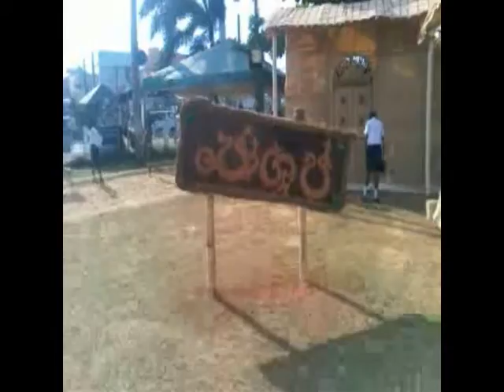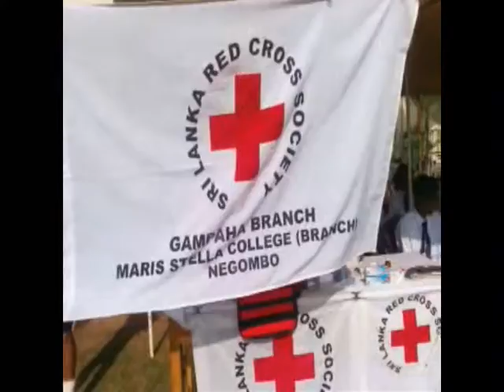Inter House Athletic meet 2015 Maris Stella College Thimbirigaskatuwa Sri Lanka Part 3